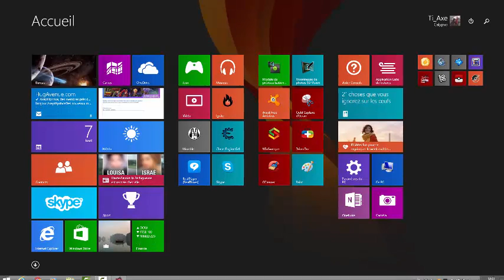DRAGOMON HUNTER - Traques Dragomon Rare Let'S play #2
Désolé pour la qualités
Pseudo : INGame
HeathCliff : Dragomon Hunter
GrisPhoenix : Aura Kingdom
DarkiPhoenix : Eden Eternal
Calypsonne : Echo Of Soul

Ak_grisphoenix : Mon Skype
Axel N'est Pas Méchant : FaceBook
princeaxel94 : SnapChat

Site du jeu!

Ajoutez moi si vous avez des questions.